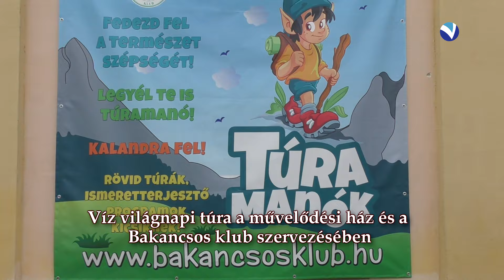Túra a víz világnapja alkalmából Ácson